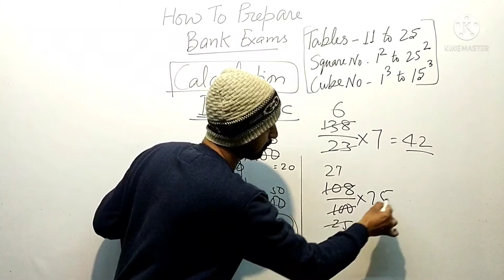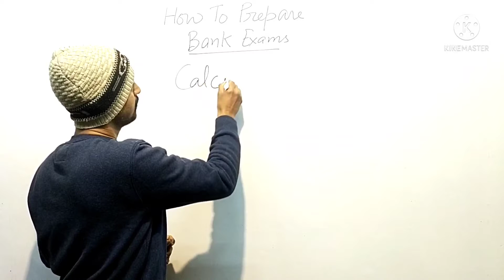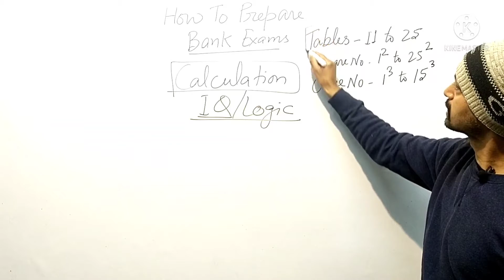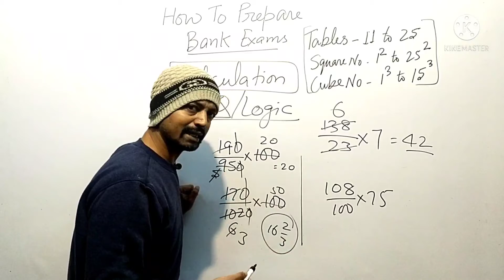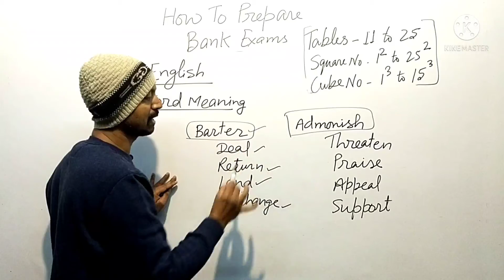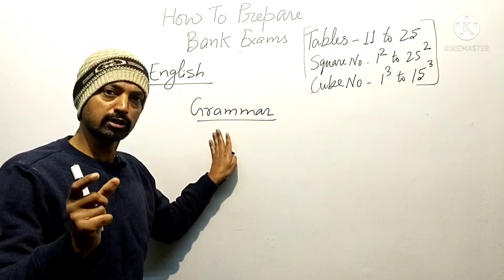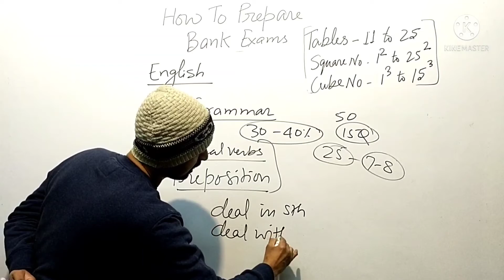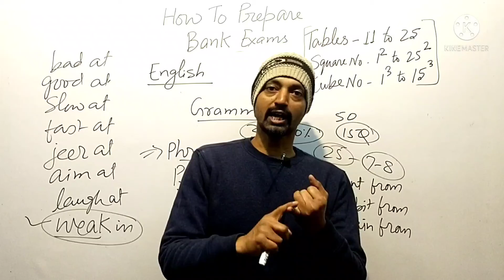How to prepare for Bank Exams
Our Motive is to provide educational environment to the society in the form of Coaching Classes and Library Facility so that students may make themselves engage in educational activities instead of spoiling their life in futile work.
We really appreciate your time and support towards our Channel.